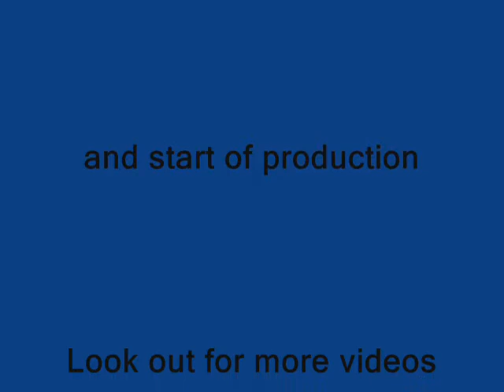PW Mining on the move from Ghana to Tanzania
Mobilization of mining fleet from Ghana to Tanzania in 2002